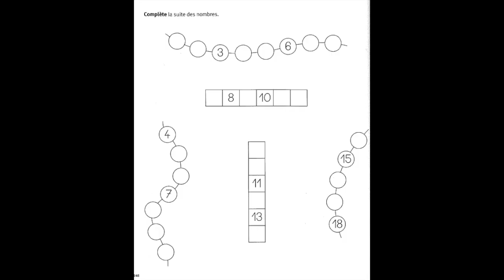Maths_10_Bande_numerique_1_Les_maillots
Explications pour la réalisation d'une activité issue du manuel "Vers les maths GS", Acces éditions.